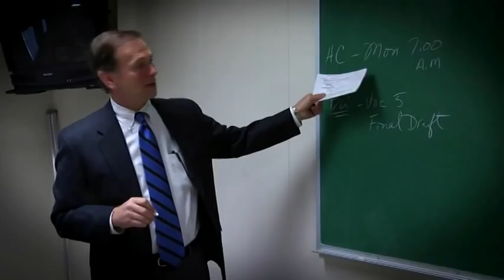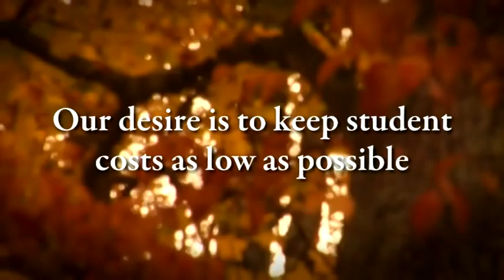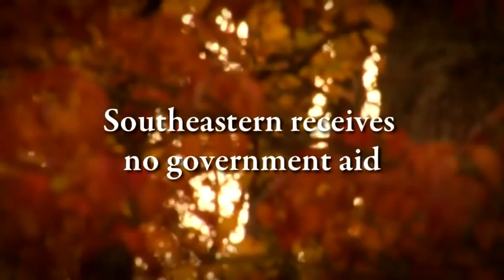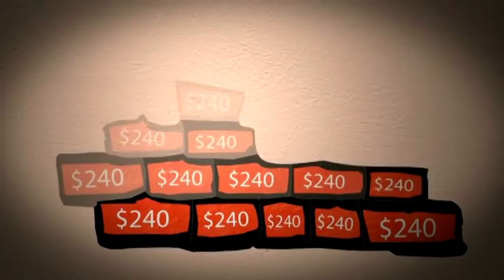Southeastern FWB College Nehemiah Club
Our New Nehemiah Club Video for Southeastern FWB (Free Will Baptist) College.